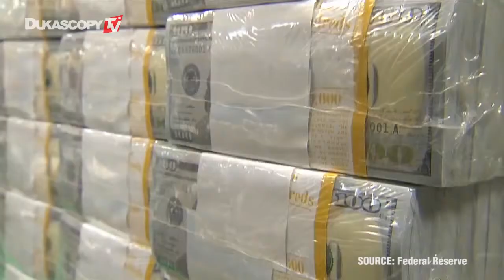美联储2015年动向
石油大幅下跌对美联储政策影响。阿里斯泰尔柯通，Currencies Direct公司。